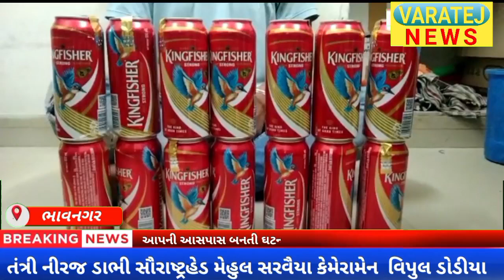ઘોઘા રોડ પોલીસે બીયરના જથ્થા સાથે એક શખ્સને ઝડપી લીધો હતો.બીયર ટીનના જથ્થા સાથે યુવક ઝડપાયો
તાઃ 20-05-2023 વરતેજ ન્યૂઝ ભાવનગર